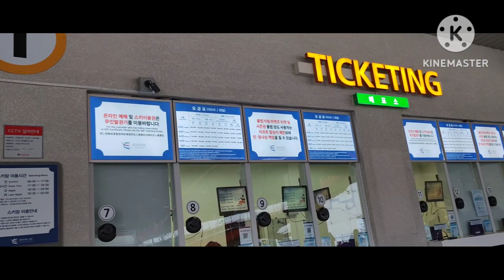SLIDING ON SNOW AT SKI HOUSE CONVENTION CENTER | SEOUL, SOUTH KOREA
Annyeong everyone! Welcome to SKI House Convention Center!

Ps. Sorry for my low editing skill on this video. Clips are short during my SKI experienced. Hehe

This was the first time, I saw a bunch of snow. And I really enjoyed playing in this place!

Catch-up my previous vlogs, during my tour-experienced in South Korea!